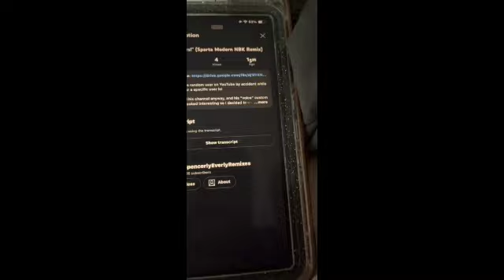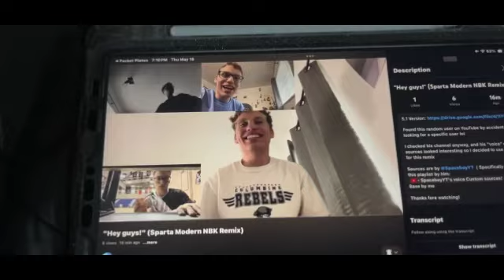(Request) May 16, 2024